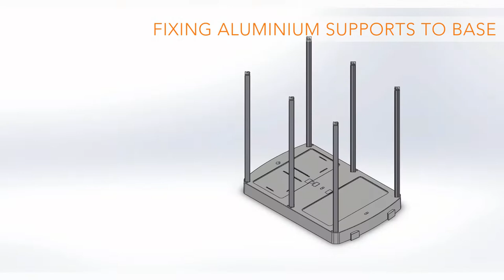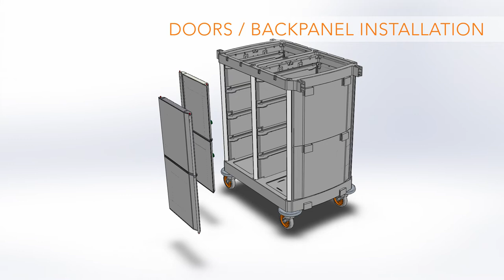Assembling OPERA in less than 10 min